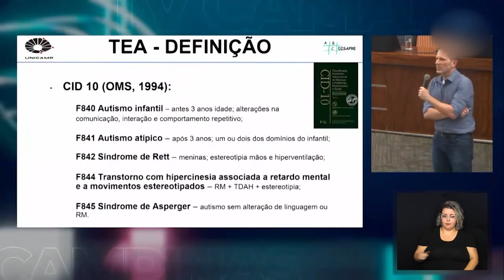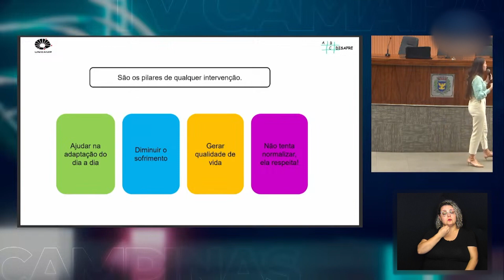CÂMARA NOTÍCIA - SEMINÁRIO AUTISMO 2023 28-04-2023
Em alusão ao Abril Azul mês que marca a luta contra o preconceito e a falta de informação sobre o Transtorno do Espectro Autista (TEA) foi realizada na Câmara Municipal de Campinas a Conferência “Falando de Autismo”, em parceria com a Associação Pestalozzi de Campinas. O encontro reuniu vários profissionais que debateram sobre o tema.